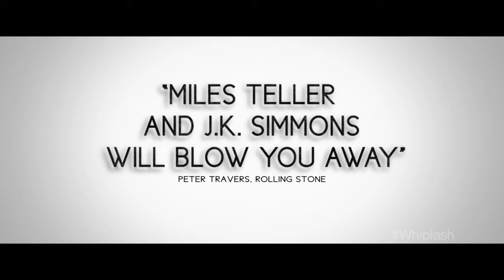Whiplash Official Spot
Now on Blu-ray & Digital HD

Andrew Neiman (Miles Teller) is an ambitious young jazz drummer, single-minded in his pursuit to rise to the top of his elite east coast music conservatory. Plagued by the failed writing career of his father, Andrew hungers day and night to become one of the greats. Terence Fletcher (J.K. Simmons), an instructor equally known for his teaching talents as for his terrifying methods, leads the top jazz ensemble in the school. Fletcher discovers Andrew and transfers the aspiring drummer into his band, forever changing the young man’s life. Andrew’s passion to achieve perfection quickly spirals into obsession, as his ruthless teacher continues to push him to the brink of both his ability—and his sanity.

Cast: Miles Teller, J.K. Simmons, Melissa Benoist, Paul Reiser, Austin Stowell, Jayson Blair
Writer/Director: Damien Chazelle